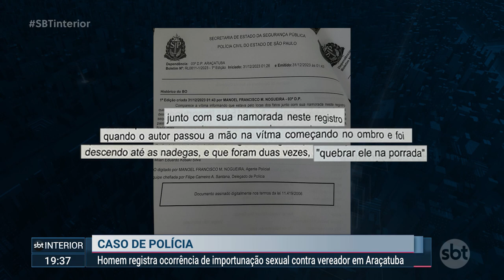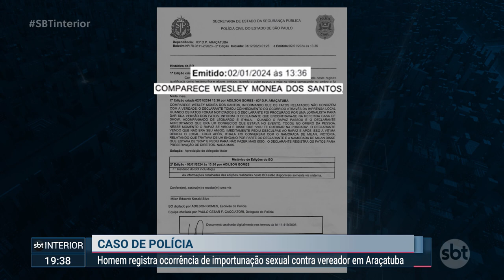Veredeador de Araçatuba é denunciado por suposta importunação sexual